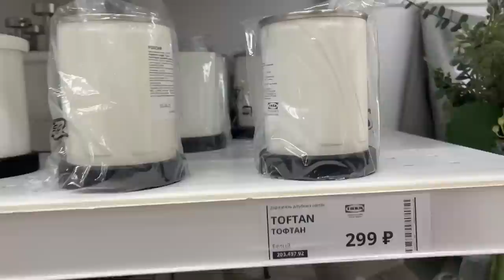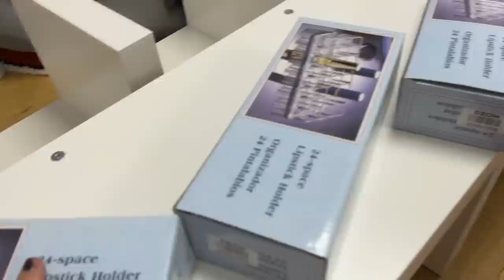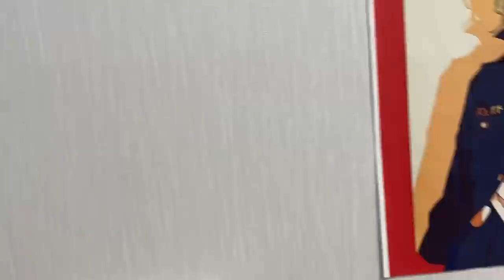Делаю комнату как у нормального блогера а не это вот всё